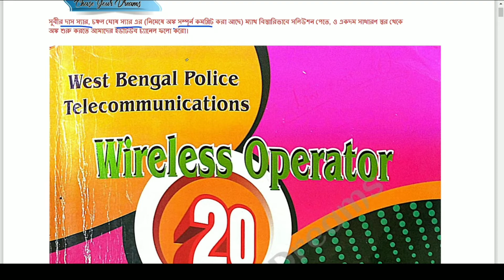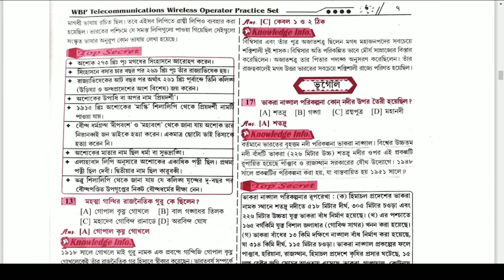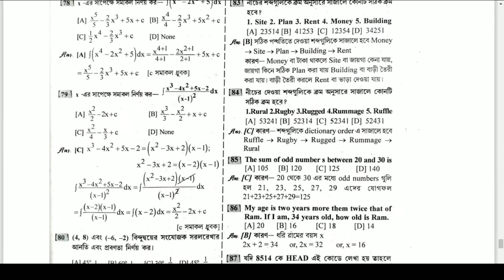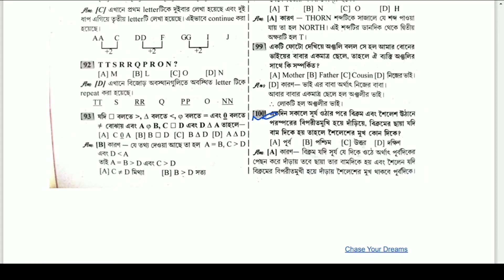WBP Wireless operator Practice set 01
আমাদের উদ্দেশ্য সুবীর দাস স্যার এর সম্পূর্ণ বইটি সমাধান করা ।আশা করি তোমাদের সাহায্য হবে❤️।

আমাকে কোনো পরামর্শ দিতে হলে কমেন্ট বক্স খোলা আছে  ।

ধন্যবাদ ।।